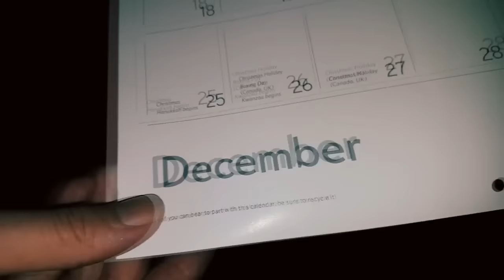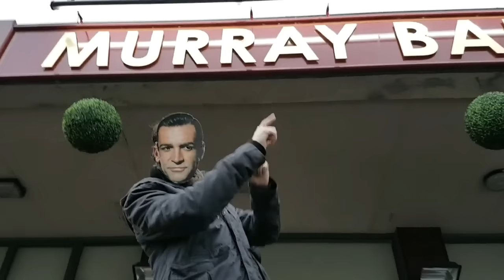A JOINERS TALE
DAVEYS CHRISTMAS SONG